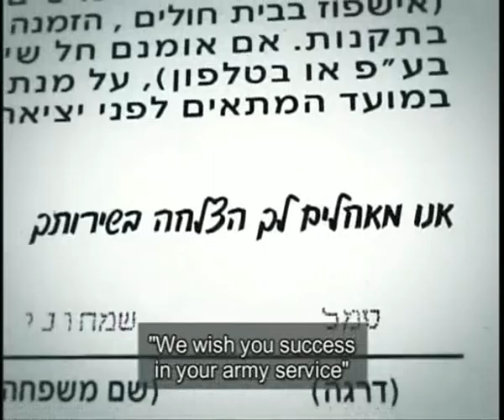A Refusenik's Mother